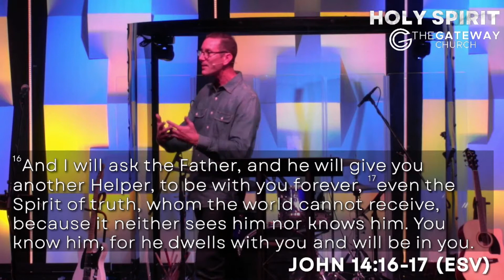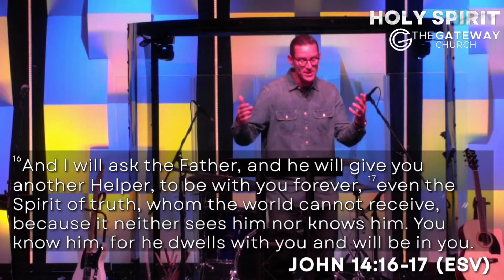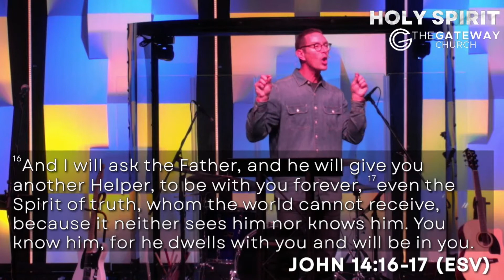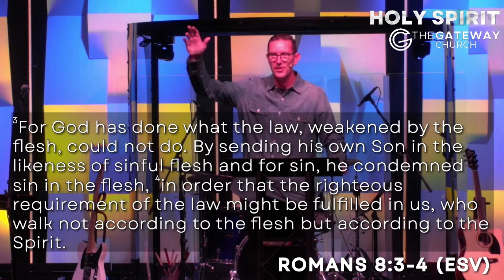Holy Spirit pt 3